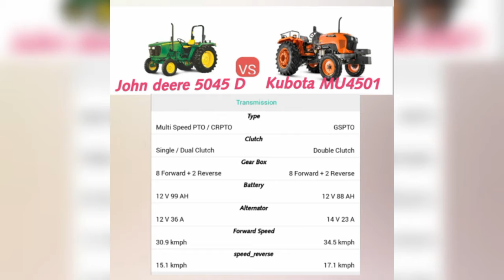John deere 5045D VS Kubota MU4501/John deere 5045d review/kubota MU4501 review